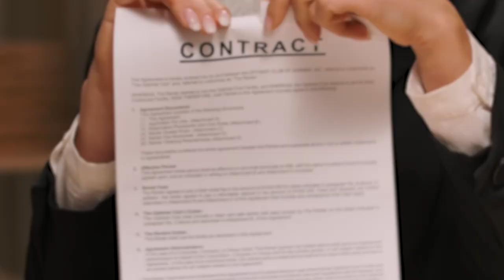Governor Beshear Stops in Pikeville During Bus Tour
Current Kentucky Governor Andy Beshear visited Pikeville on Monday, May 22, as part of his bus tour of the Commonwealth.